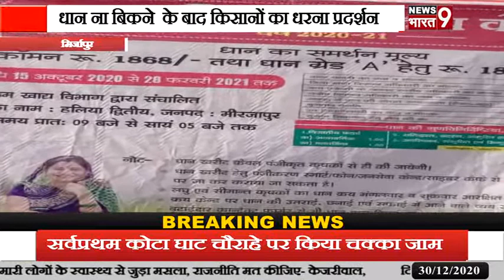मिर्जापुर क्रय केंद्र पर धान ना बिकने के बाद किसानों का धरना प्रदर्शन